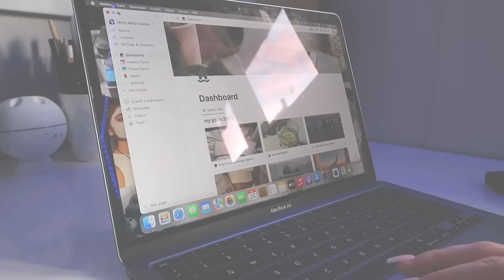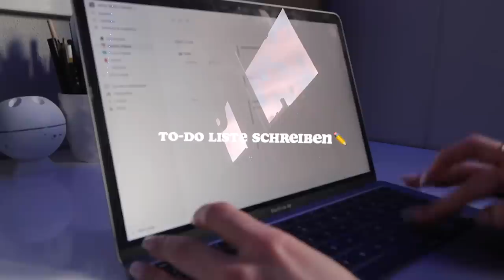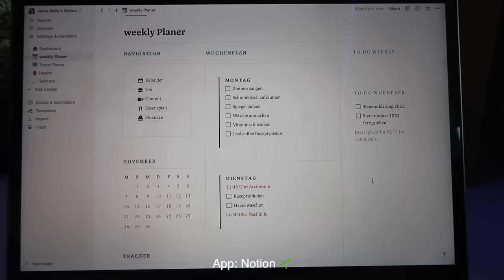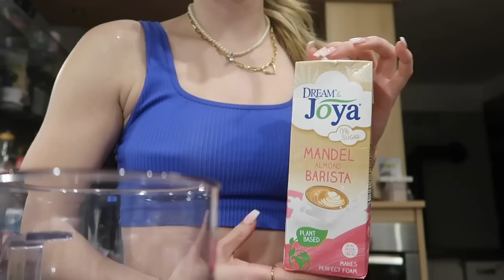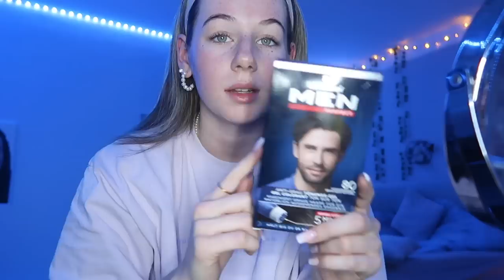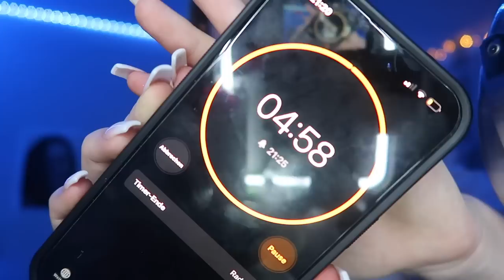week in my life - vlog 🌸 | aufräumen, Dm- Haul, workout & routine 🫧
in diesem Video haben wir mal wieder sehr viele To-Dos erledigt, wie Wäsche waschen, aufräumen und und und. Außerdem hab ich euch gezeigt, was ich so bei DM gekauft habe und wie ich versuche meine Routine wieder reinzubekommen.

Amazon Storefront:

Fragen:
📸Kamera: Canon Powershot G7 Mark ii
🎞Bearbeitungsprogramm: Final Cut Pro
🧸Alter: 20

33.764 loved people